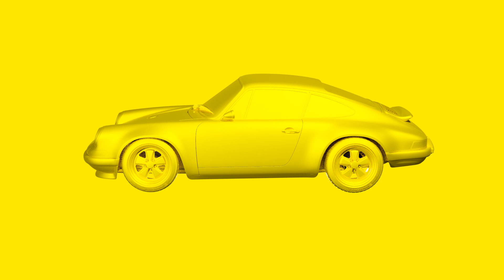Why I HATE Vinyl.........Part 3 of 3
Statis Beatnik explains why owning up to 10 thousand records lead him hate vinyl and embrace being a digital DJ that loves using DVS.

Buy Serato
Serato SL2
SL1200 MKII
Serato Control Vinyl

Musical Youth - Pass The Dutchie

Adam & The Ants - Ant Music
The Blockheads - Reasons To Be Cheerful

De La Soul - Three Feet High & Rising

The Great Adventures Of Slick Rick

Big Daddy Kane - Long Live The Kane

Boogie Down Productions/BDP - Criminal Minded

The Jimi Hendrix Experience - Are you Experienced

James Brown - Sex Machine
Vinyl

Funkadelic - Uncle Jam Wants You

Unique 3 - Weight For The Bass

Soul II Soul - Club Classics Vol One

Omni Trio - Soul Promenade (Nookie Remix)
Digital
Vinyl

Acen - Trip To The Moon Part 2

Origin Unknown - Valley Of The Shadows

Aphex Twin - Come To Daddy EP

KRS One - MC's Act Like They Don't Know

Kenlou - Moonshine
Digital

A Tribe Called Quest - Midnight Marauders

Pink Floyd - Dark Side Of The Moon

Barrington Levy - Here I Come

The Family Strand - Ghetto Heaven

Deep Blue - The Helicopter Tune

Squarepusher - Feed Me Weird Things